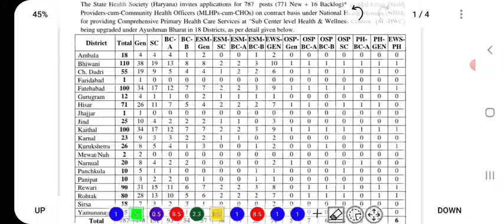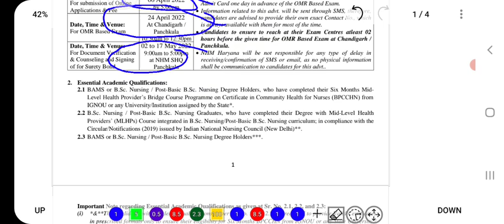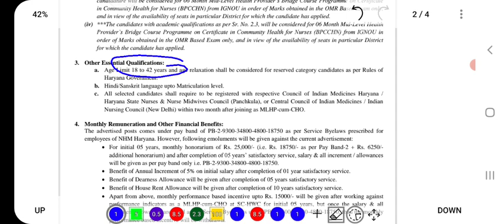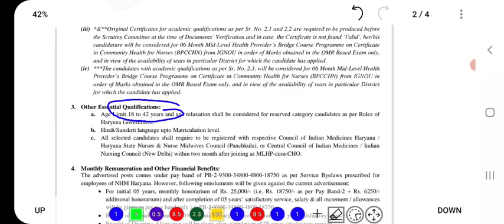NHM Haryana New Vacancy | HSSC Breaking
About:-
In this video,I have informed about the new vacancy released by NHM.